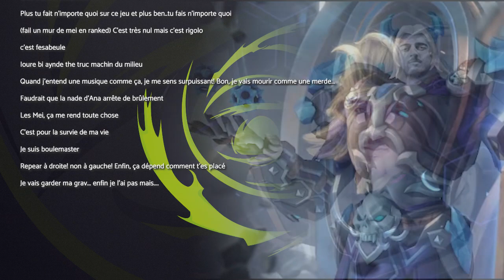BEST OF KRIEGAN 2019: Le meilleur du Pire !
BOUTIQUE POUR LES STREAMERS : Replay Art
Améliorez votre chaîne Twitch avec de nombreux éléments conçu pour le stream sur Obs & Streamlabs : écran animés, transitions, superpositions (overlays), alertes de stream, des panneaux twitch, et plus encore !

Le meilleur du Pire dans ce nouveau Best Of de l'année 2019!
Merci à toute ma communauté pour tous ces moments magiques réunis ici, pour votre soutien et votre bonne humeur !
Merci notamment a WestWind et XPariboy pour ce montage de qualité.